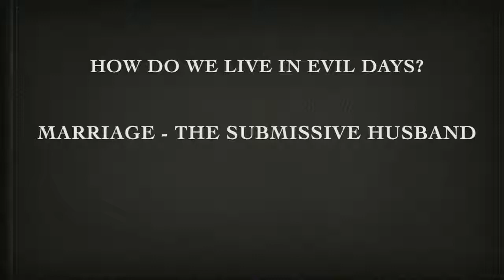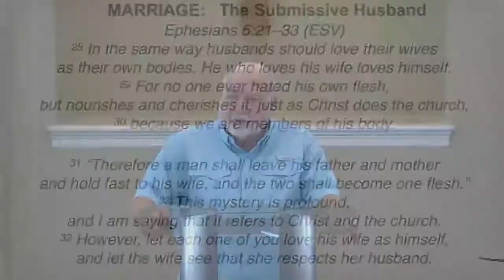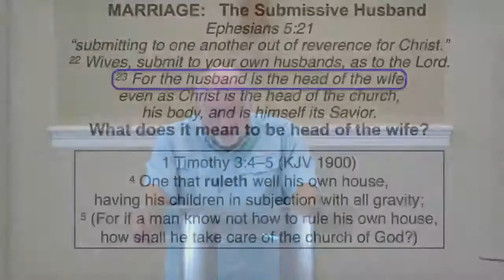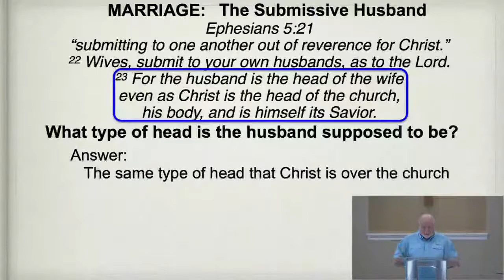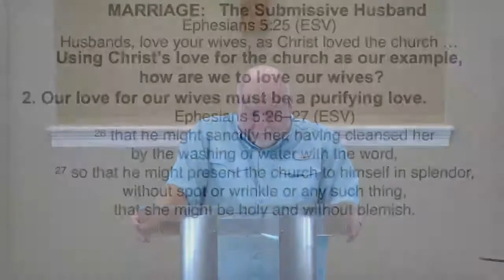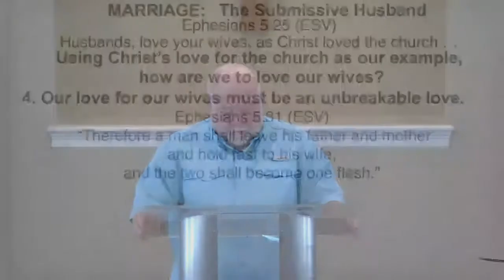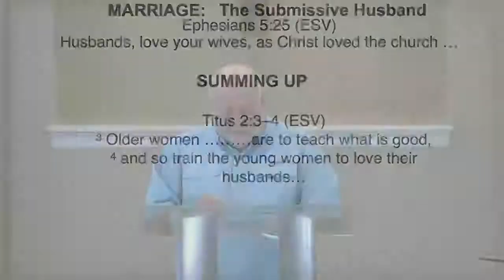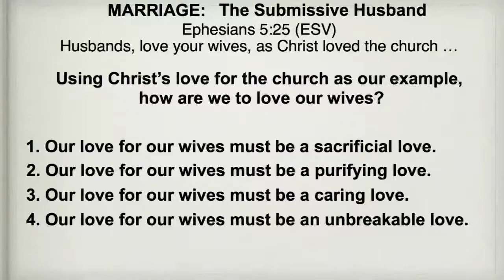Marriage - The Submissive Husband - Message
Southside Baptist Live Stream